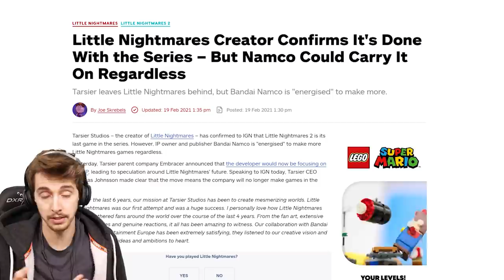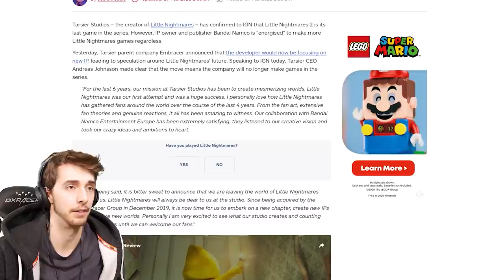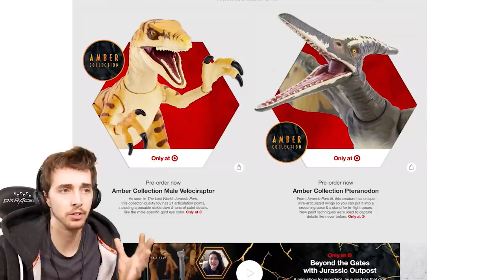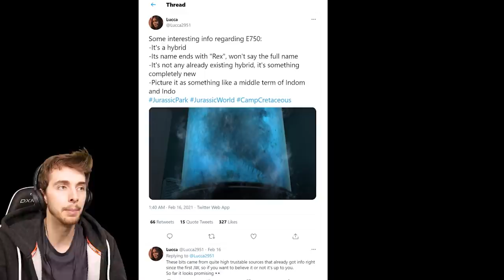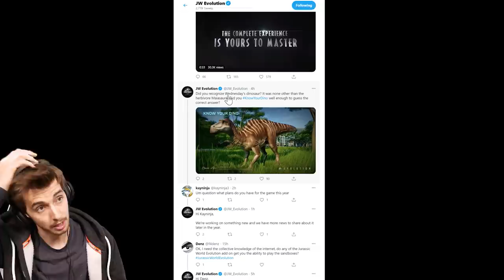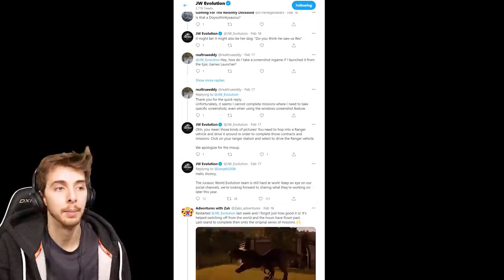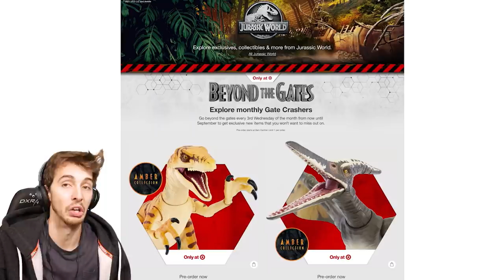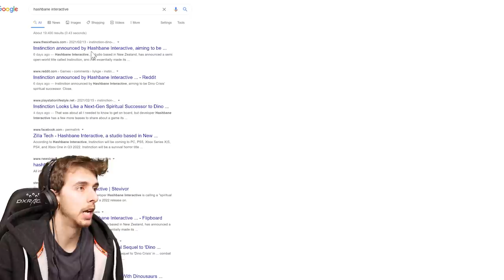The New Jurassic Hybrid Revealed, Little Nightmares, Evolution News, Dino Crisis and more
There is a lot to go over and instead of making a bunch of different types of videos why not have it all in one?